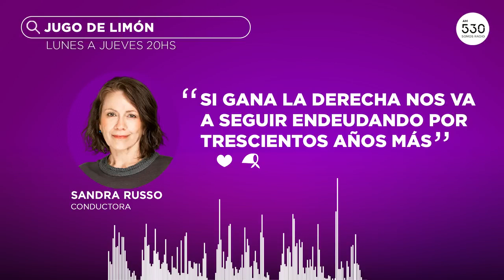Editorial de Sandra Russo - Si gana la derecha nos va a seguir endeudando más - 26 05 23